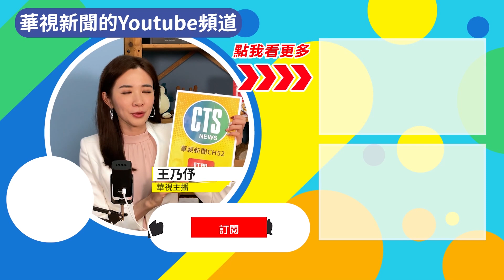颱風夜創紀錄! 中信兄弟締"完全全壘打"｜華視新聞 20220905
昨(4)日晚間，台北雖然還受到颱風影響，中華職棒龍象大戰，在天母棒球場如期開打。中信兄弟在颱風夜上演4發全壘打的煙火秀，分別有滿貫轟、三分砲、兩分砲和陽春彈，締造中職史上第三度完全全壘打的紀錄，最終以12比4大勝味全龍。